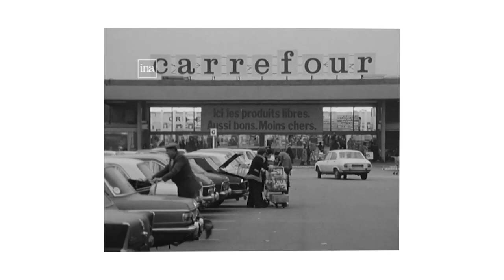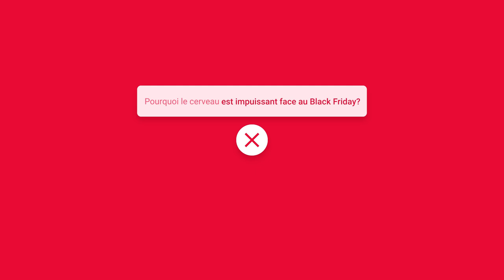Pourquoi le cerveau est si manipulable au Black Friday ?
Pour ce BlackFriday, on va parler de manipulation et biais cognitifs … Et pour bien rentrer dans le bain, autant commencer par te manipuler avec le titre de cette vidéo. N’aie crainte, les effets sont réversibles !

🤝 Si tu veux soutenir la chaîne, tu as plusieurs options :
    2️⃣ Partager cette vidéo à des personnes susceptibles d’être intéressées